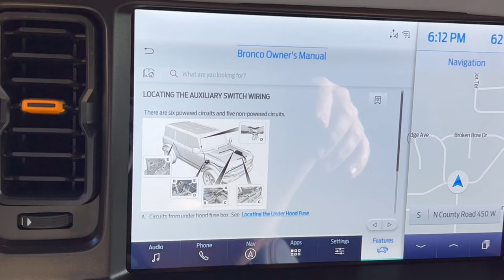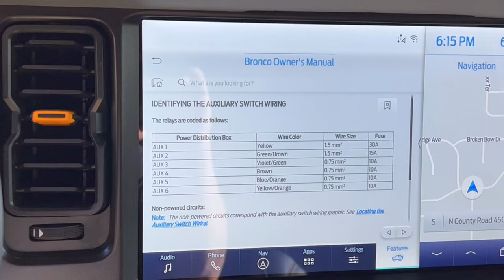SPV 2021+ Ford Bronco Triple Fog Light Kit Installation Step by Step Rigid, Baja 2022 2023 21 22 23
Visit us at SPVparts.com for all your Bronco Fog Lights, Light Bars and other Accessories.

NEW!
SPV Parts Ford Bronco Amber Backlit Radiance/Scene Fog kit including Brackets and triple harness for 2021+ Bronco with modular front bumper.
All brackets are STAINLESS STEEL & BLACK POWDERCOATED

For those who followed the Ford Raptor, these lights are the most popular kit the Raptor has been famous for. Now you can get them for your Ford Bronco!

The Radiance series has a low power amber backlight which simulates a parking or marker light look. Then the main light is clear/white and provides the driving light output you need for more light both on and off road.

Choose from the Radiance, or Radiance Scene versions:

The Standard Radiance and the Scene versions have the SAME effect. The Backlight (Amber) is the same.

The Differences are this:
Radiance (20204) Lumens – 900 Per Pod (X 6)
Scene (68204) Lumens – 2970 Per Pod (x 6)

The kit includes:
 (1) Pair of SPV Premium Fog mount Brackets with hardware (NO DRILL) - $179.99 individually
 (3) Pairs of Rigid POD Radiance AMBER Fogs - $164.99 each pair or $269.99 each Scene pair
 (1) Custom ASSEMBLED One-Piece Harness (included with loom) - $79.99 individually
(Choose to mix the pairs such as, ONE Radiance for more low power and TWO Scene, for that really bright Offroad or out in the sticks coverage needed sometimes)

*Note: There are several ways you can wire your lights in. We want to provide the best general option, but at the same time, not throw in all the other options and increase the price without allowing you that choice.

So, each kit includes a triple harness that goes to the switch wires with 3 individual connections. This kit is ONLY designed for the Bronco with the Aux Switches built in and Modular Bumper... or you will need to add a relay with fuse to the end of the harness. We have those available in our harness section.

Each fog pair comes out to the switch wires individually. So you can put each on its own switch. If you prefer, you can purchase a 2 or 3 way splitter to combine them into one switch.

Another add on option is our new "Headlight/Parking Light Adapter". This plug n play option allows you to simply plug in our adapter to your passenger side headlight and then the other end to the end of your fog harness. The result? Your amber backlights are now integrated into the parking lights and will automatically come on with the headlights, opening of the doors at night and unlock of the doors with the key fob. Without it, you simply connect the one wire to another switch to turn the amber on and off. Your main lights will still go to a switch.

No Drilling Required

Both the RIGID Light housings AND the HIGH END stainless steel SPV Parts Brackets have a HEAVY DUTY Black Powdercoat finish that Prohibits corrosion.

Powdercoat is NOT Paint. Powdercoat is a BAKED On Finish more like baking a Glaze onto a piece of pottery. It SEALS and looks GREAT! The Black Finish ties in and Matches your vehicles finish.

If you have a question on the differences between this Fog kit and our OTHER Rigid Fog Kits, or any other kit on the market you are trying to compare, Shoot us a message. We would be more than happy to provide detailed comparative information.

Install time, approx 2-4 hours.